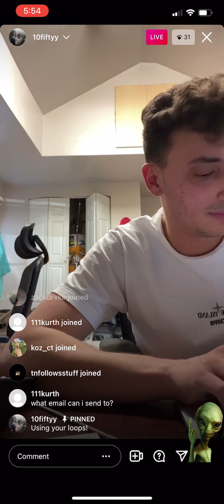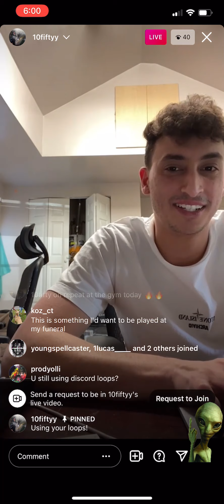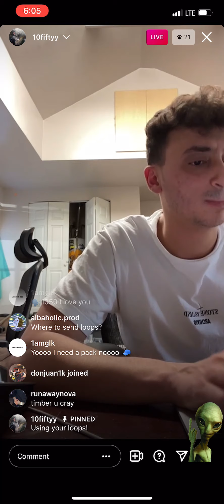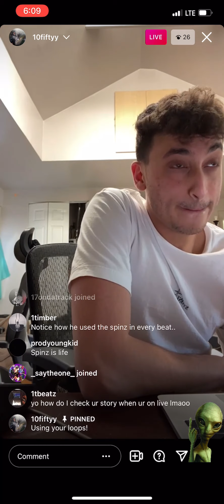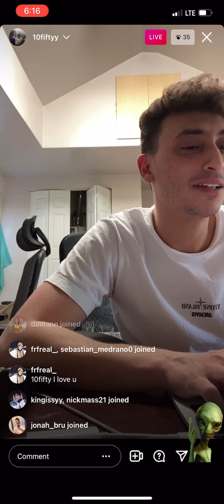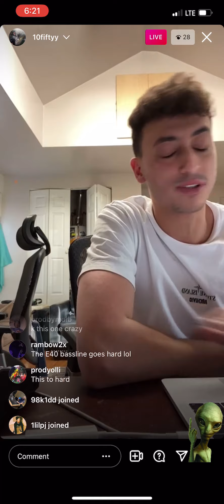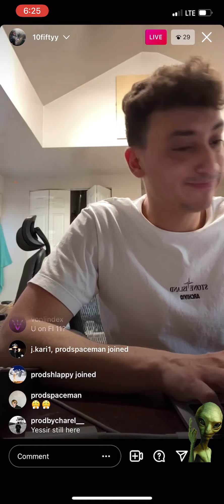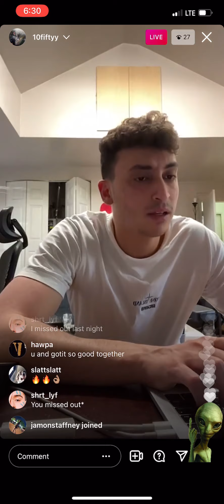10fifty Cook Up With Loop’s From His Discord 😵‍💫💕😵‍💫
10fifty I Luv Ya cook up 🔥 Beats back to back with loops from his discord